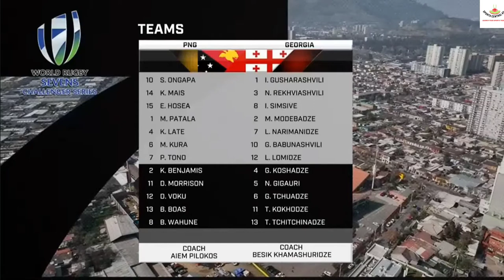Georgia vs PNG Rugby 7s || Rugby Sevens Challenger Series 2022